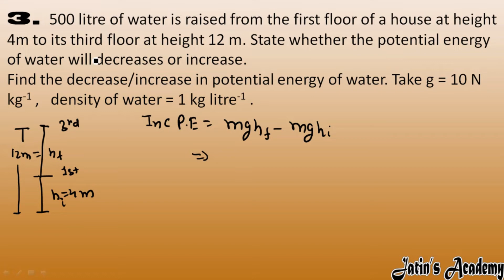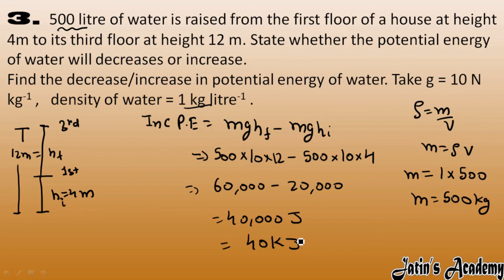3. 500 litre of water is raised from the first floor of a house at height 4m to its third floor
3. 500 litre of water is raised from the first floor of a house at height 4m to its third floor at height 12 m. State whether the potential energy of water will decreases or increase.
Find the decrease/increase in potential energy of water. Take g = 10 N kg-1 ,   density of water = 1 kg litre-1 .